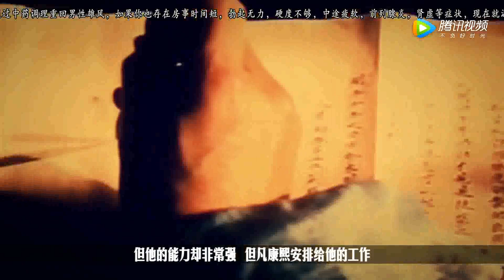皇帝赏花见到一小孩，毫不犹豫带回皇宫，直接让他长大了当皇帝